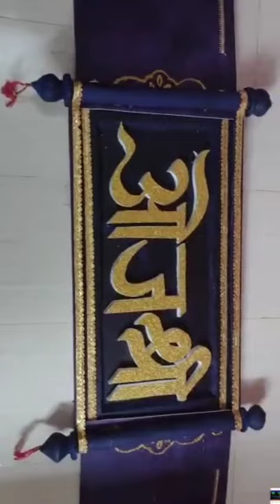wow that's ! how to make name ceremony wall name # easy method #